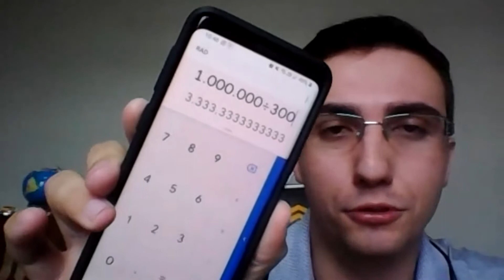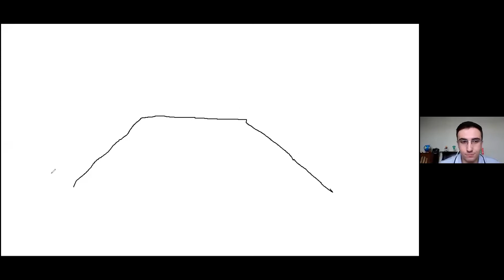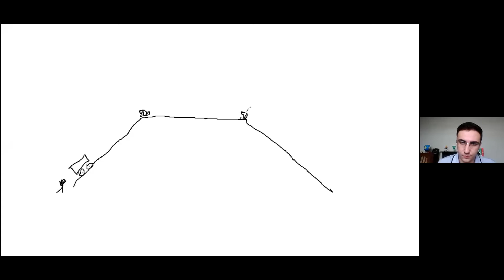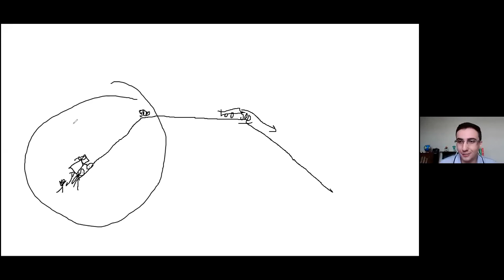MASTERMIND - IMPERIAL DIAMANTE YAGO MOLINA